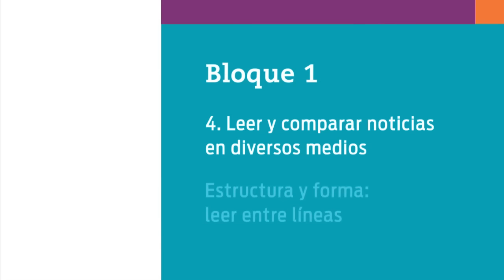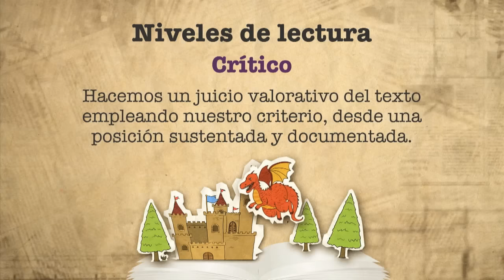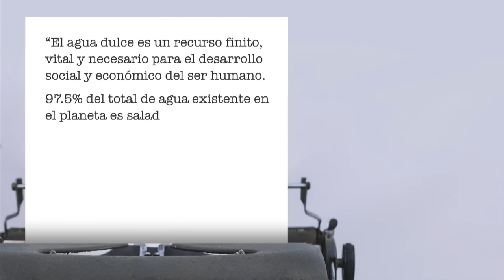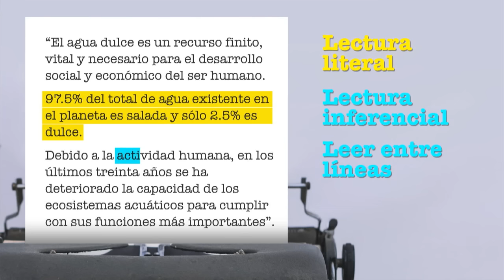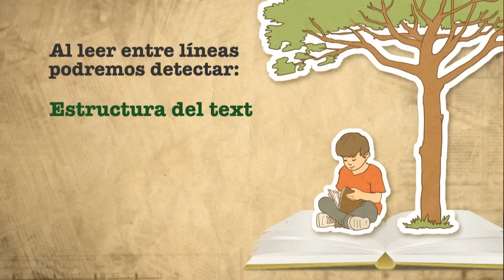20. Estructura y forma: leer entre líneas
Nivel: Telesecundaria
Grado: Primero
Asignatura: Lengua Materna. Español
Bloque: 1
Secuencia:  4. Leer y comparar noticias en diversos medios
En el Café de las Musas los invitados son Oriana Fallaci y Tom Wolfe. Ellos señalan que la lectura tiene diversos objetivos y con el tipo de lectura que hagamos sera mas fácil el entendimiento del mismo

Los lectores se acercan a los textos con propósitos definidos: entretenerse, informarse sobre un tema y estos te ayudan ala comprensión del mismo